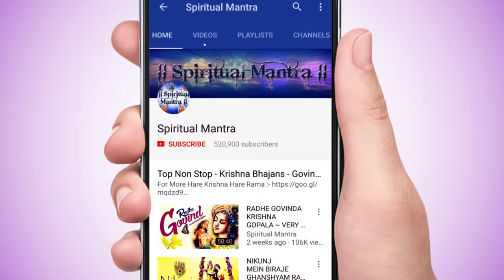AKHIYAN HARI DARSHAN KO PYASI | VERY BEAUTIFUL SONG - POPULAR KRISHNA BHAJAN ( FULL SONG )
beautiful song lord krishna. akhiyan hari darshan ko pyasi - krishna bhajan.

lyrics

Hari darshan ki pyasi akhiyaan hari darshan ki pyasi
dekhyo chahe kamal nayan ko nis din rahat udaasi
akhiyaan hari darshan ki pyasi
kesar tilak motin ki maala vrindavana ke vaasi
neh lagaai tyag gayen trin sam daal gayen gal phansi
akhiyan hari darshan ki
kahoo ke mana ki ko jaanat logan ke man haasi
surdas prabhu tumhare daras bin leho karvat kashi ankhiyaan
hari darshan ki pyasi hari darshan ki.